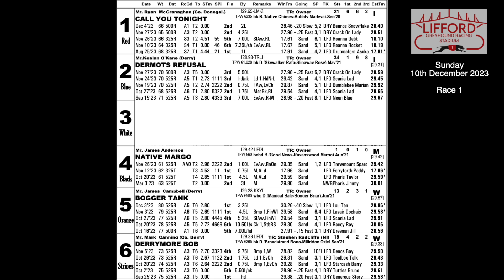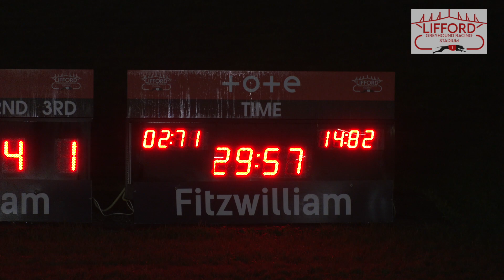Sunday 10th December 2023 | Race 1 | DERRYMORE BOB